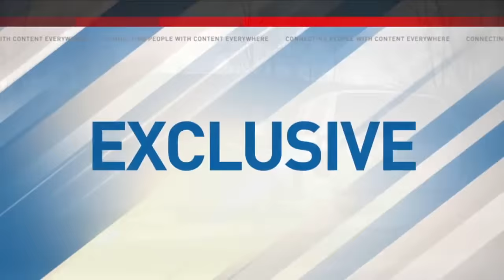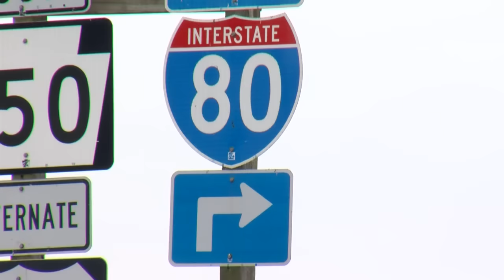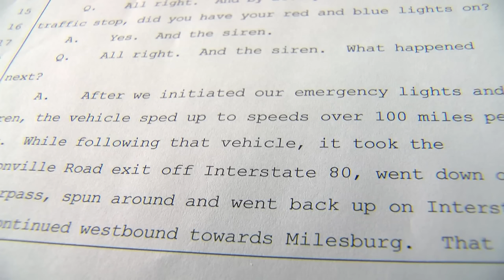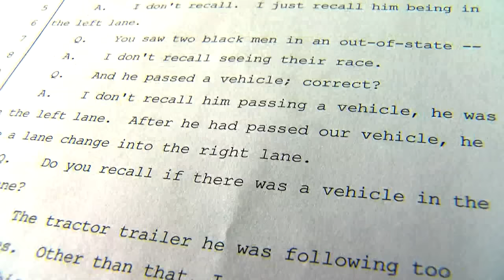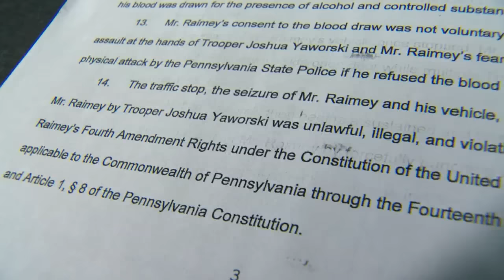Questions Raised after Dash Cam Footage shows Arrest of Driver in Centre County, PA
6 News obtained Pennsylvania State Police dash cam video that shows the arrest of a man in Centre County after a high-speed chase.